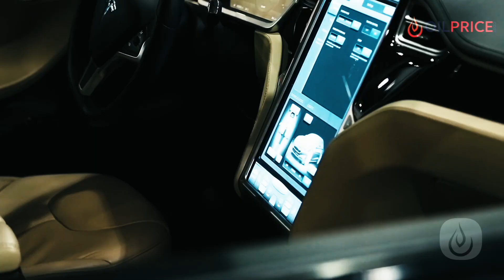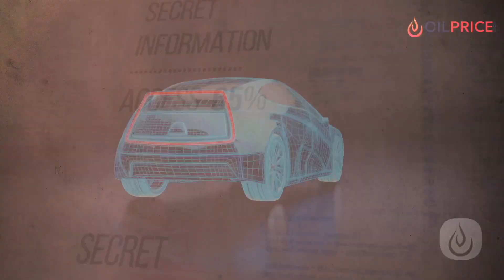Teen Hacks 25 Teslas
A teenage hacker has exposed a vulnerability in Teslas, prompting concern among EV makers.